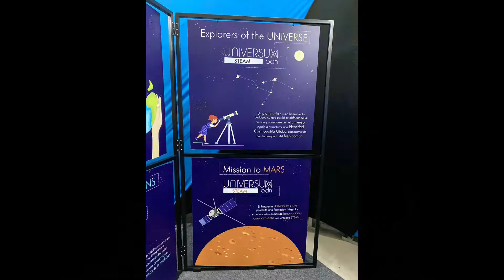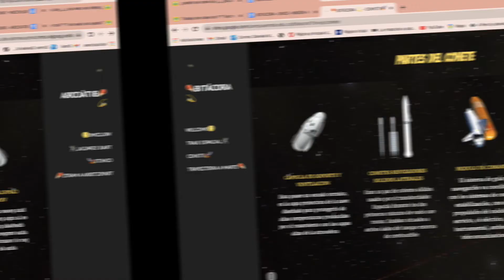STEAM PROYECTO MARTE GRADO ONCE